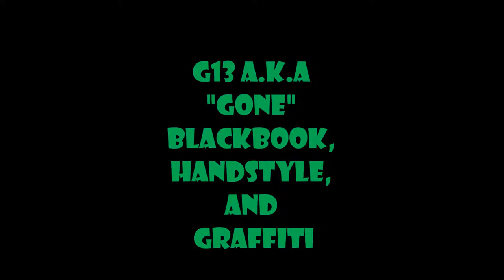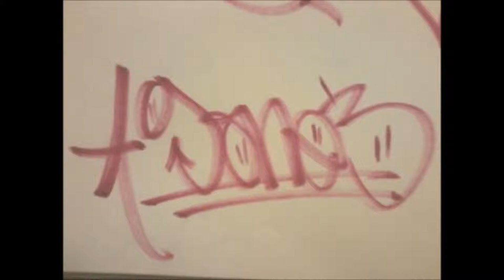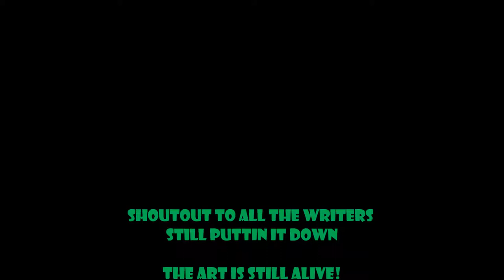A Tribe Callled Quest- Oh My God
Graffiti Blackbook: G13 A.K.A "GONE"